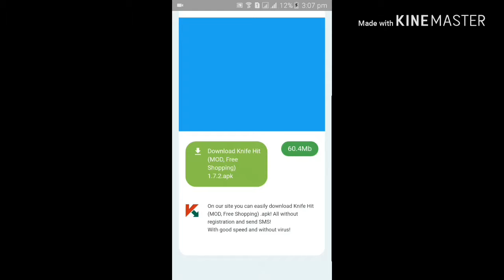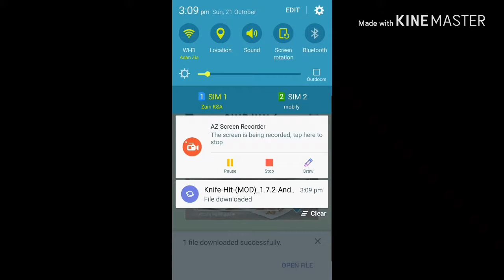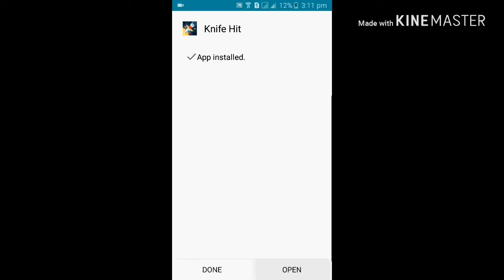How to download knife hit(unlimited food) in 41mb